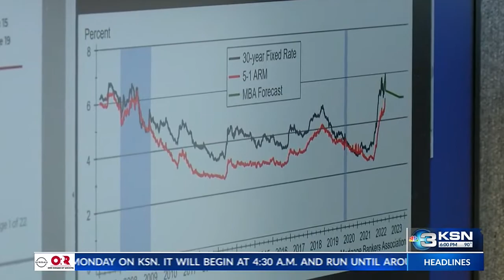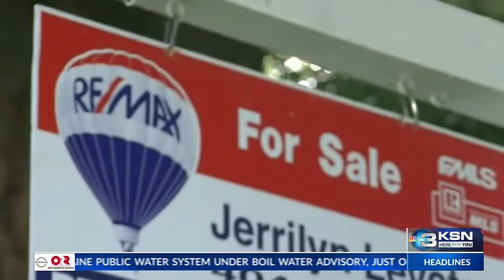What do rising mortgage rates mean for Wichitans?